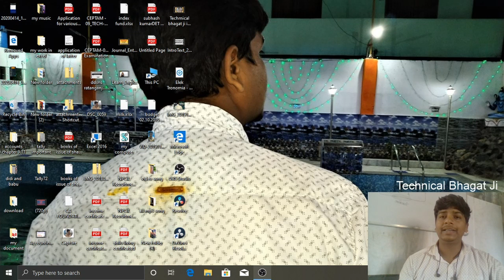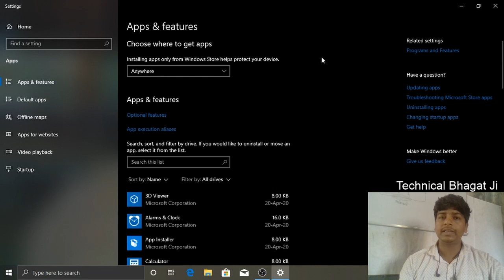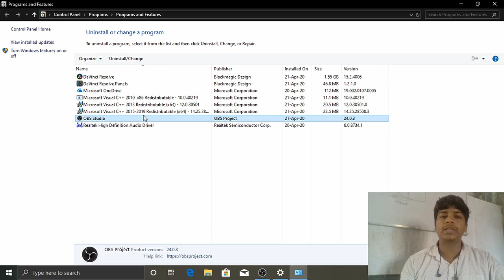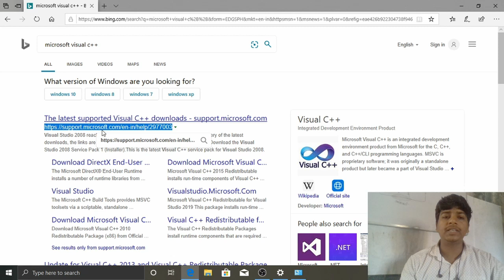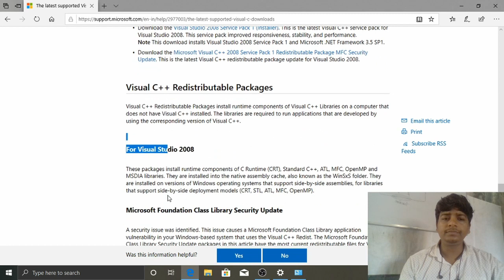Microsoft Visual C++ is an integrated development environment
Follow me,

Follow me,

Microsoft Visual C++ is an integrated development environment product from Microsoft for the C, C++, and C++/CLI programming languages. MSVC is proprietary software; it was originally a standalone product but later became a part of Visual Studio and made available in both trialware and freeware forms. It features tools for developing and debugging C++ code, especially code written for the Windows API, DirectX and.NET.